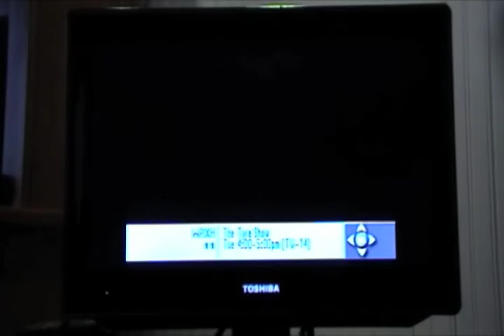Frog Box-James Wasilus